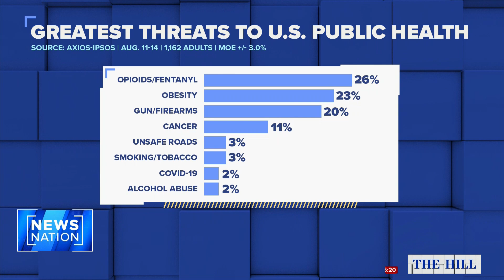Opioids and obesity rank as top U.S. health threats | The Hill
A new poll from Axios/Ipsos is revealing what Americans believe is the greatest threat to U.S. public health: 26% of surveyed U.S. adults ranked opioids/fentanyl as the top health threat, with obesity coming in second at 23%. The Hill panel discusses the results.